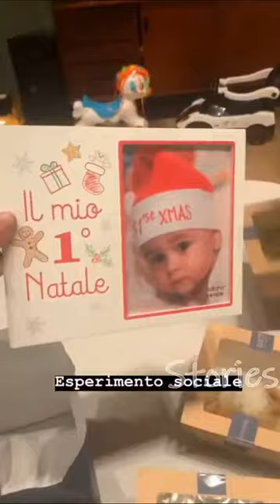CHIARA FERRAGNI E FEDEZ LEONE Ã TROPPO NARCISO!!